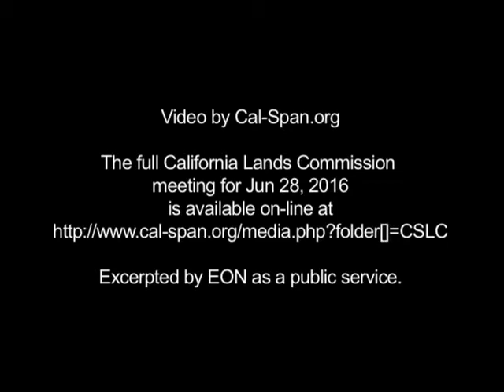Geesman & Becker on Diablo Shutdown Proposal 6-28-2016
Attorney John Geesman and Executive Director Rochelle Becker of the Alliance for Nuclear Responsibility (A4NR.org) speak at the July 28, 2016 State Lands Commission meeting about the Joint Proposal to shut down Diablo Canyon at the end of nine years. The Alliance is one of the Parties in the Joint Proposal with PG&E.